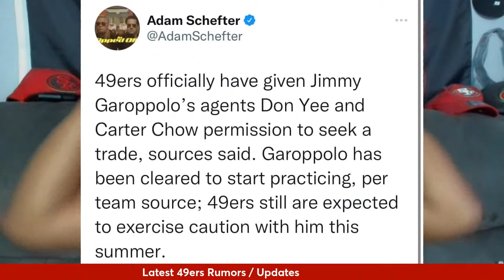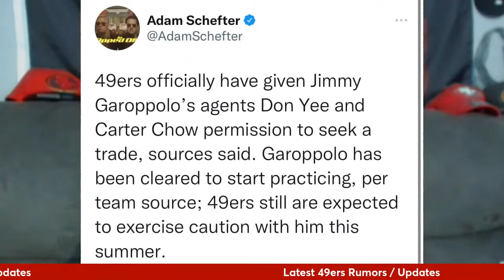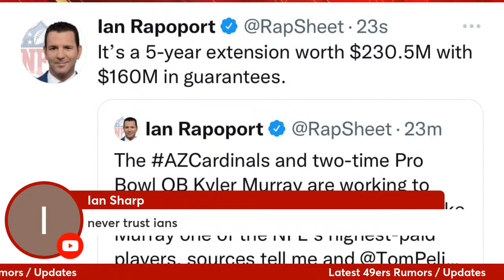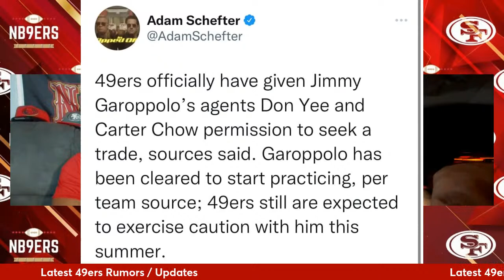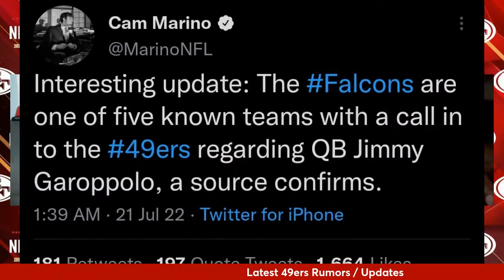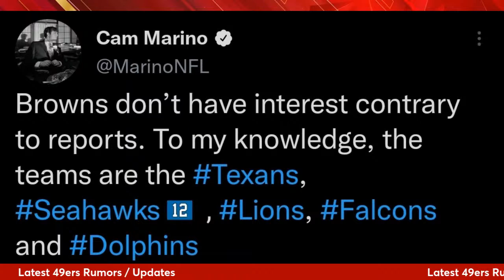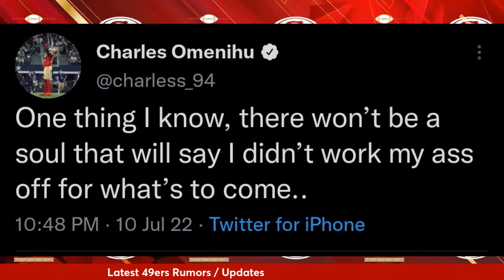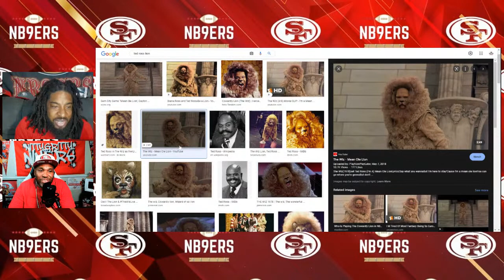We're Baack!!!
Thought it was over, didn't you?

The crew is back to bring you the latest news and updates in a way only they can! NB9ers style!